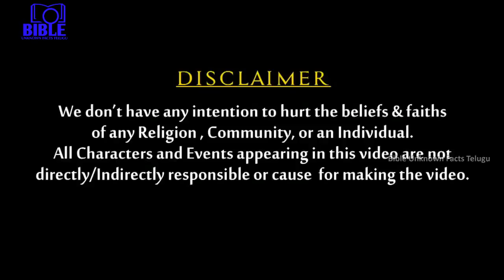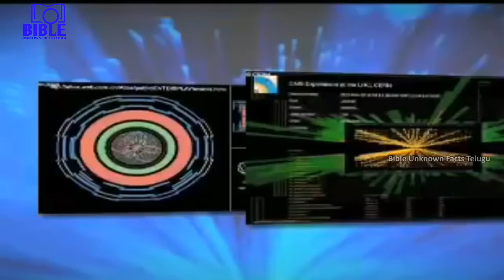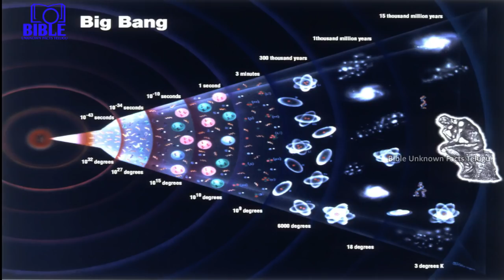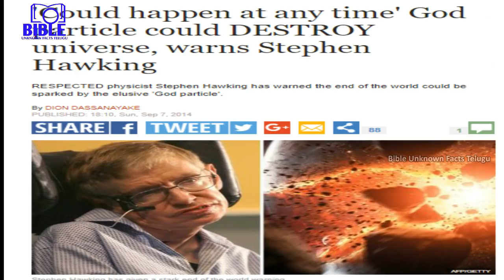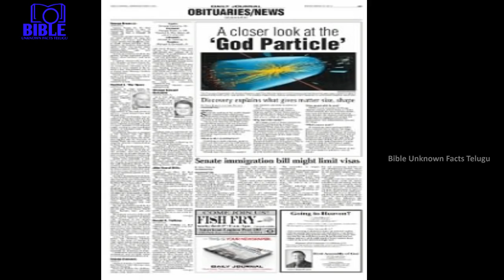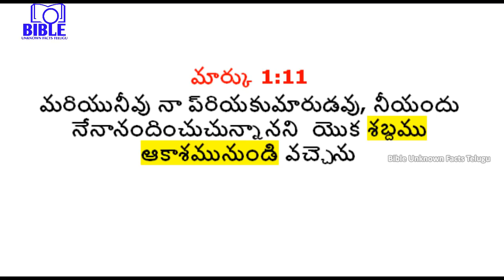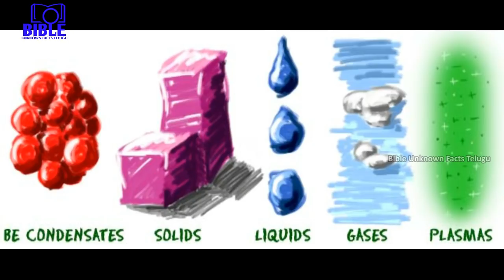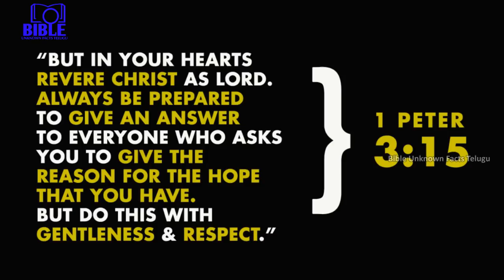▶Higgs Gods Particle దైవ కణం అన్వేషణలో శాస్త్రవేత్తలు ఫలించేనా వారి ప్రయత్నం? EP50,||BUFT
దైవ కణం అన్వేషణలో శాస్త్రవేత్తలు ఫలించేనా వారి ప్రయత్నం
Bigbang Theory And Gods Theory

mic 1

Back Ground Wall :

Sound king Studio Mic:

i Ball mic :

web camera